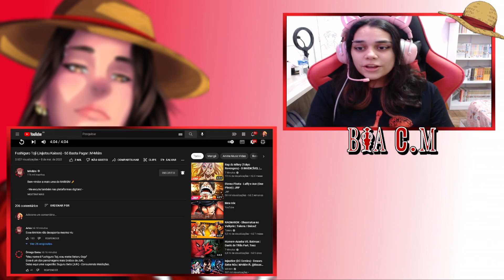Fushiguro Toji (Jujutsu Kaisen) - Só Basta Pagar | M4rkim - REACT